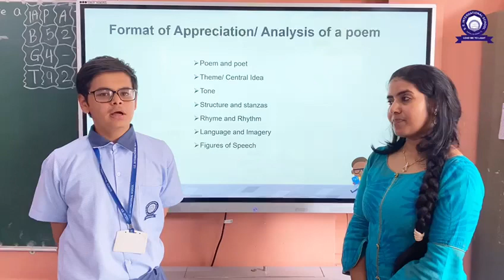Appreciation of Poem 'The Road not taken' by Mst. Dhruv Dhamecha - Grade 9